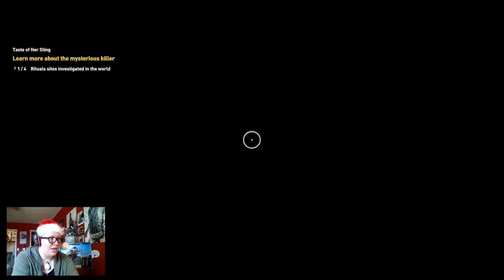THERE HAS BEEN A MURDER! - Origins Shenanigans (Episode 9)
I do declare! :O
Also, uh... ShamelessSelfAdvertisting. Sorry!